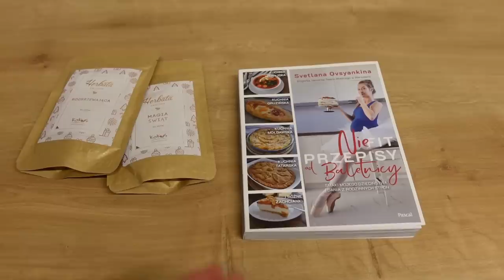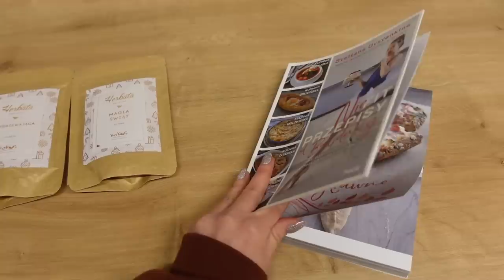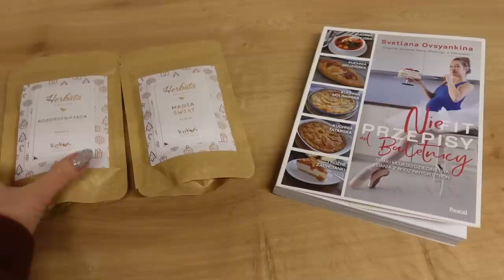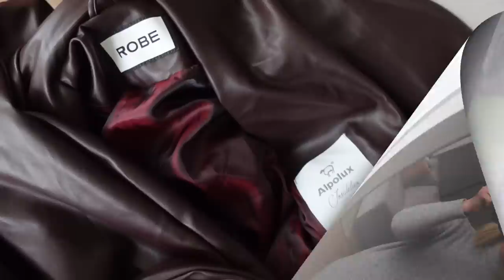СУПЕР ВЛОГ: СОЗДАЁМ НАСТРОЕНИЕ И УЮТ🎄ЗАКОПАНЕ ЗИМОЙ❄️НОВЫЙ ТЕЛЕФОН📱МНОГО ГОТОВИМ🍧ТЁПЛЫЕ ВЕЩИ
Код "3677" предоставляет дополнительную скидку -36% на весь заказ на laredoute. Не действует на товары с надписью "финальная цена" и "новая коллекция", суммируется со скидками на товарах

Жидкая матовая помада PUPA i'm loveproof, 9 или 10 для Украины

100 м молока
330 мл сливок (мин 30% жирности)
2 ч.л. желатина
50 г сахара, ванилька
20 мл рома

УСЛОВИЯ КОНКУРСА:
2. Мне будет приятно, если Вы посетите и подпишетесь на мой профиль в Инстаграм, но это не обязательно
3. Написать КОММЕНТАРИЙ и обязательно указать Васй электронный адрес или Инстаграм, чтобы в случае выигрыша с Вами можно было связаться
4. Конкурс продлится с 18.12 по 24.12
5. Итоги  в сториз моего Инстаграм.

В видео нет рекламы и оно не спонсировано.

xoxo
Osia